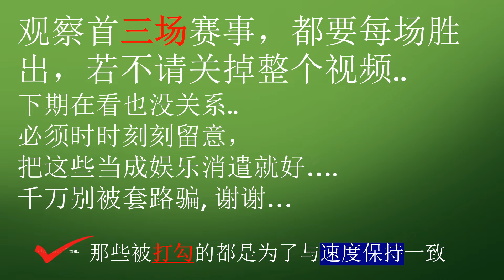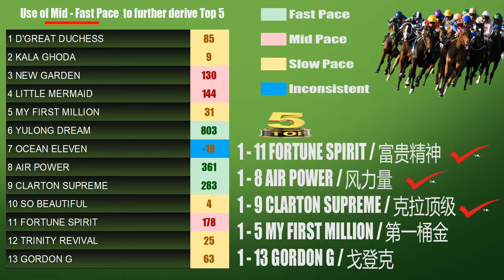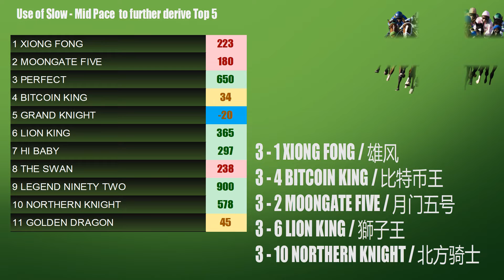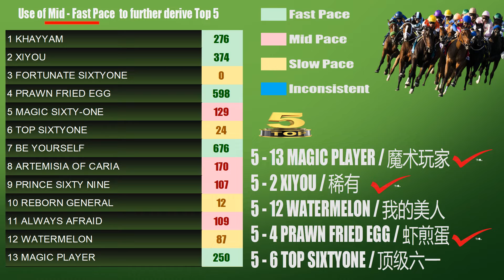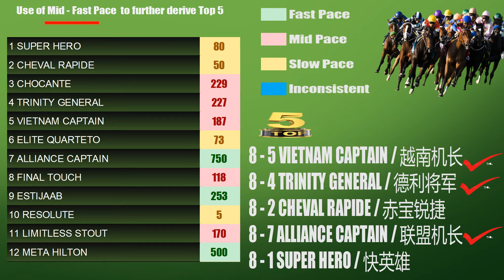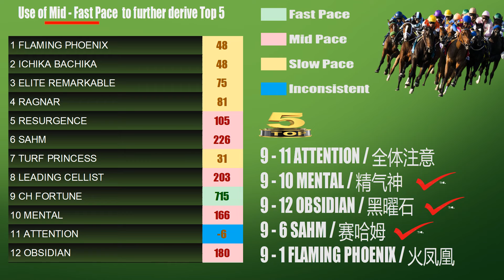【马来西亚賽馬】雪兰莪賽日 9月 25日 分析指标 记得要按赞后再分享哦！| Exclusive Simulation Metrics , Do Not Miss!!